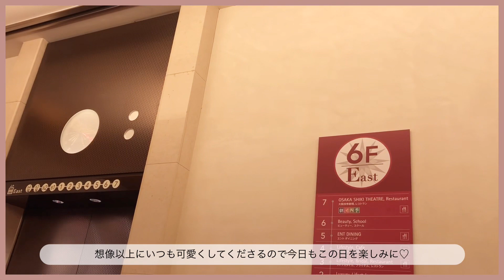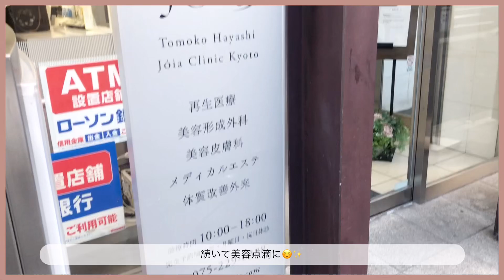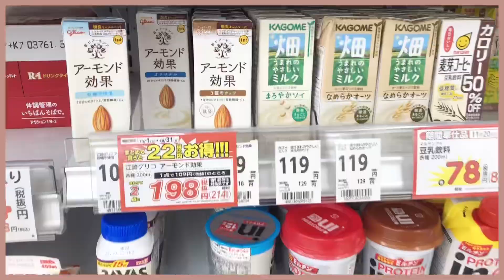【美容Vlog】リリイベにむけた美容の1日/購入品/美容点滴/おすすめのアイテム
こんにちはあやのです☺️
今日はリリイベに向けた美容dayをお届け💌

【Vlog】ツナゲキズナのリリイベに行ってきた1日/オタクの1日/ランペ

【参戦vlog】ROL大阪day1/神席/念願の浴衣参戦/オタクの参戦の1日/カフェ/GRL浴衣/オタ活💞